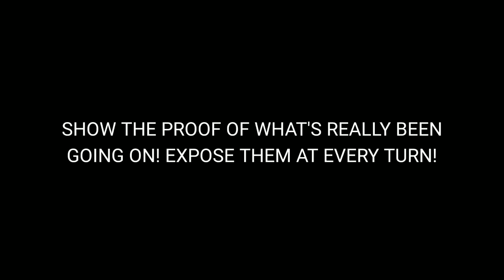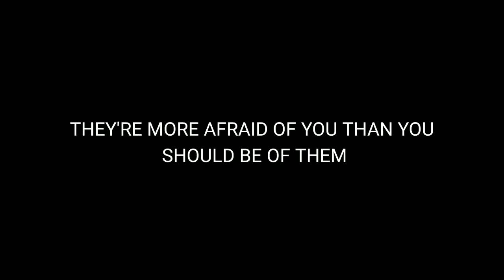CHRIS WATTS "OPEN LETTER TO ARMCHAIR DETECTIVE" BAD PUBLICITY IS STILL PUBLICITY (SP)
*JUST SAY FUCK THIS SHIT!!!
I'M NOT GONNA TAKE THIS SHIT*
*I'M THE MOTHER F'N ARMCHAIR DETECTIVE
*FIGHT FIGHT FIGHT
*3X

SONG BY: MARILYN MANSON
TITLE OF SONG: FIGHT SONG

Nothing suffocates you more than
The passing of everyday human events
Isolation is the oxygen mask you make
Your children breath into survive

But I'm not a slave to a god
That doesn't exist
And I'm not a slave to a world
That doesn't give a shit

And when we were good
You just closed your eyes
So when we are bad
We'll scar your minds

You'll never grow up to be a big-rock-star
Celebrated-victim-of-your-fame
They'll just cut our wrists like
Was on sale today

The death of one is a tragedy
The death of millions is just a statistic